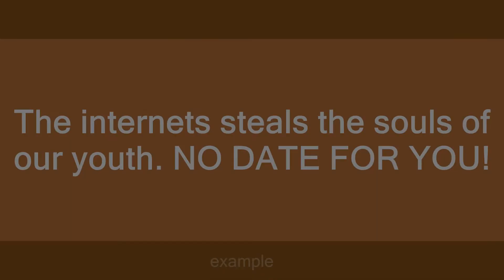Date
Slang flashcards: